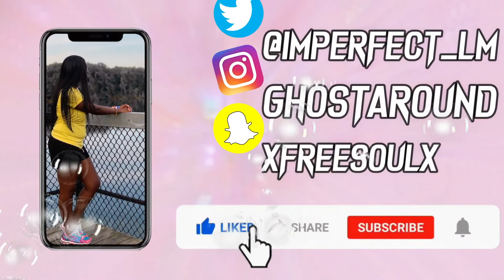CB97 Returned II Black Girl Watches "Stray Kids 『ALL IN』 Music Video"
They always show me their mala flavor with their songs and I get addicted. Stray Kids have done it again!

Links to Petitions and More ways to help with the Black Lives Matter Movement: